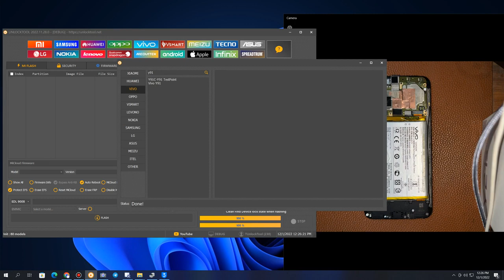Change IMEI Vivo Y91C PD1818HF Block Brom, TestPoint Connect To GND With UnlockTool